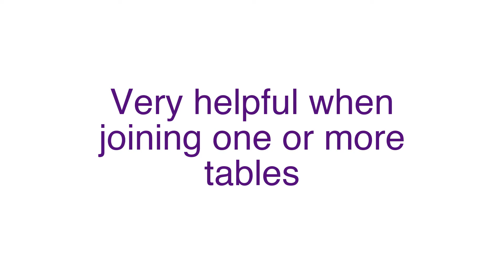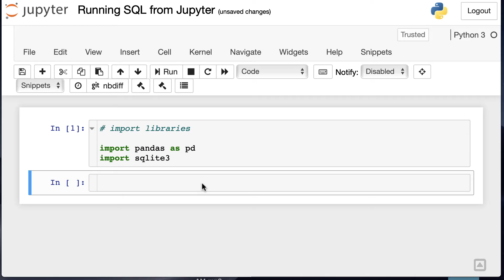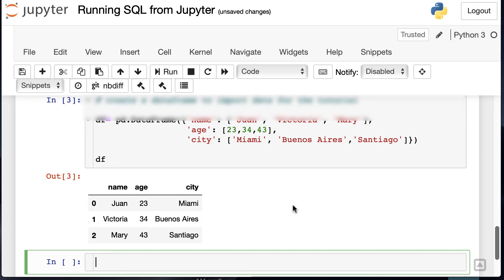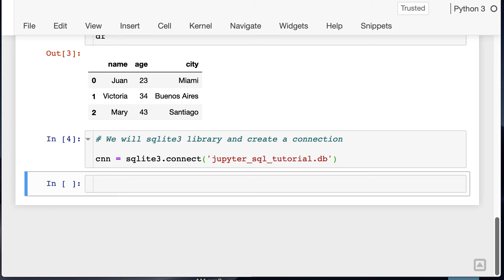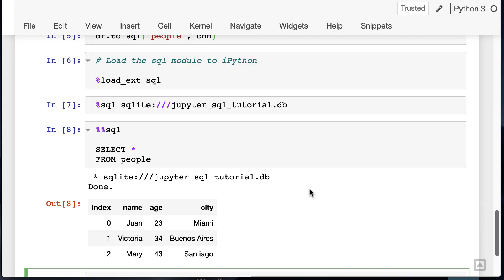Run SQL in Jupyter Notebooks - Python Recipes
Learn how to use Jupyter Notebooks to read and right data from Databases with SQL.

The procedures shown on this video work with any database that has a python API and can serve as a quick and practical way to retrieve and/or report data for analysis.

Table of Contents:

00:32 - Why would I use SQL in Jupyter Notebooks?
01:00 - Subscribe and Like
01:25 - Importing rquired libraries
01:55 - Install iPython-sql library
02:10 - Creating Demo Data
03:27 - Connect to the db and run SQL

# import libraries
import pandas as pd
import sqlite3

# install the ipython-sql libray
!pip install ipython-sql

# create a dataframe to import data for the tutorial
df= pd.DataFrame({'name': ['Juan', 'Victoria', 'Mary'],
                  'age': [23,34,43],
                  'city': ['Miami', 'Buenos Aires','Santiago']})

df

# We will sqlite3 library and create a connection
cnn = sqlite3.connect('jupyter_sql_tutorial.db')

df.to_sql('people', cnn)
%load_ext sql

%sql sqlite:///jupyter_sql_tutorial.db

%%sql
SELECT *
FROM people

%%sql
SELECT count(*)
FROM people

%%sql
SELECT sum(age) as 'age_sum'
FROM people